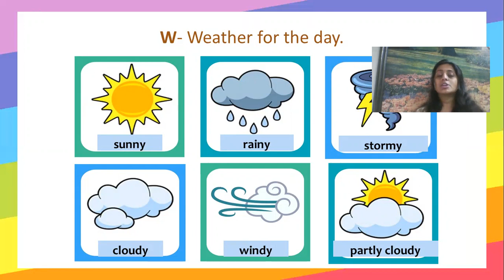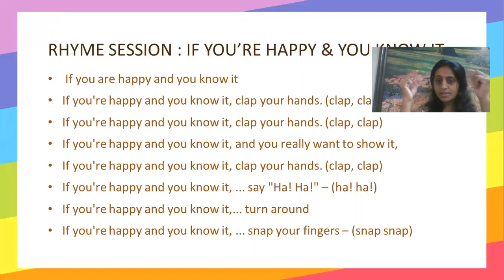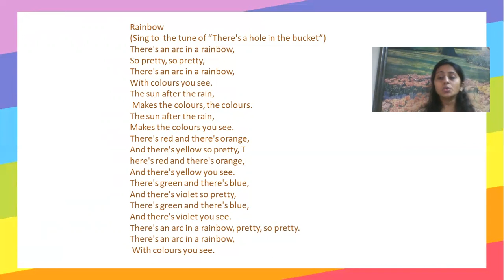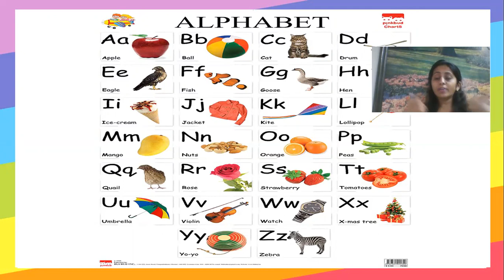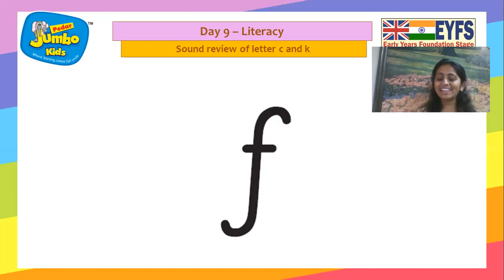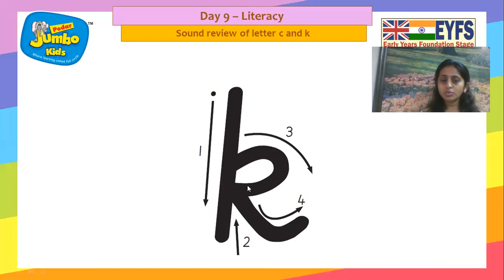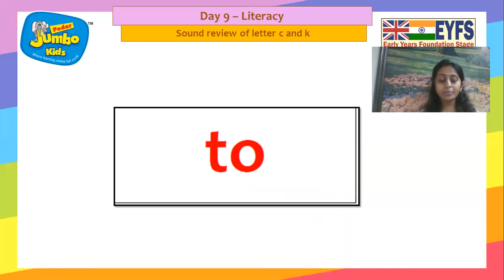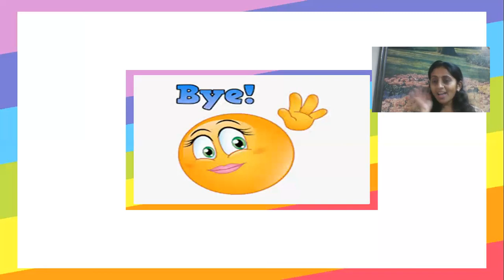SR KG | SESSION 4 | DAY 9 | 21-8-20 | FRIDAY